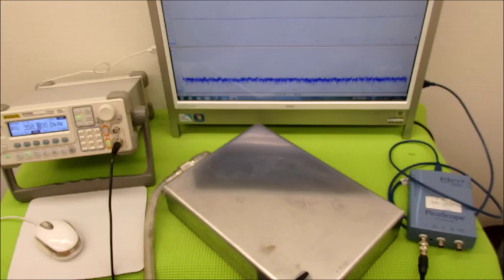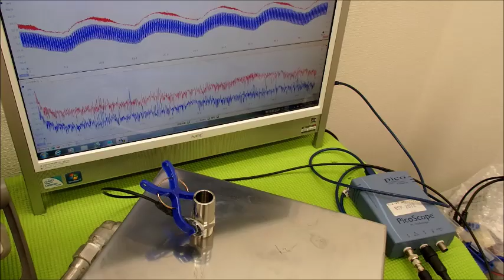超音波実験動画・写真（超音波研究に関する動画・スライドショー）